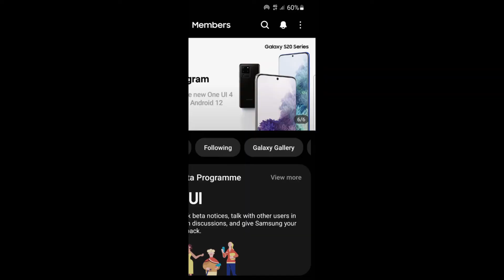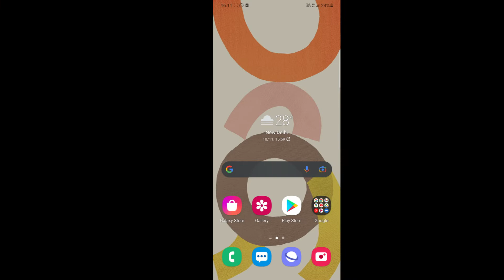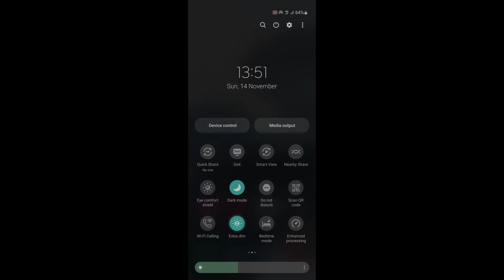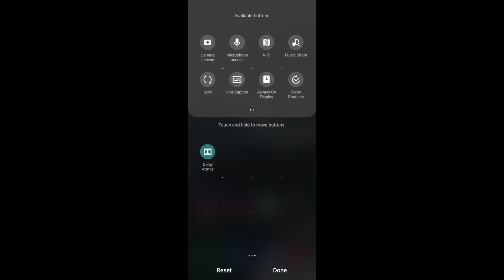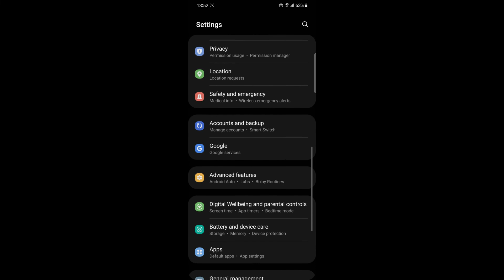One UI 4.0 for Galaxy S20 Series released in India | One UI 4.0 on Samsung S20 Plus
This videos will showcase how to join beta program of Samsung One UI for Samsung Galaxy S20 series and what would be the first things you will see immediately after installing.